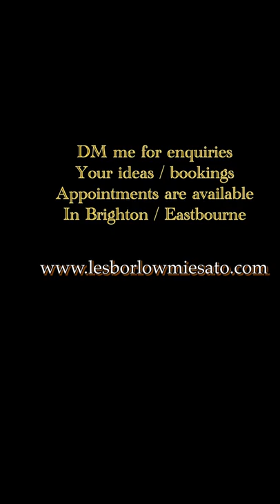Japanese tattoo / Snake and Japanese chrysanthemum flowers in progress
This is a in progress video of a Snake and Japanese chrysanthemum flower backpiece , we are almost finished on the background, then we will move onto the colour for the foreground. I’ve always loved to tattoo the image of a snake and combined with flowers can make a really striking tattoo especailly on this scale.
I’m based in Brighton UK, If you have any questions / enquiries please feel free to message me to
Also I have a website, you can see more of my tattoowork / paintings / blogs